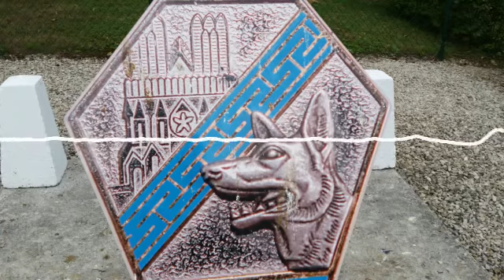2 - La passion du chien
REPORTAGE - Le 132e bataillon cynophile de l'armée de terre de Suippes, qui fête cette année ses 40 ans d'existence, défile ce jeudi 13 juillet à Reims. Coup de projecteur sur ce régiment unique en France, qui compte près de 600 hommes et 400 chiens.